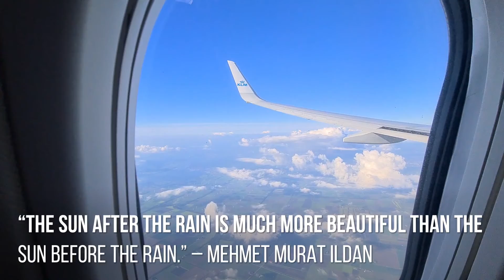KLM Airlines Boeing 737-800 Rain Take off Budapest Airport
KLM Airlines Take off in Heavy Rain from Budapest Airport | Boeing 787-300

Rainy day in Budapest ,KLM Airplane take off on time , and after 30 minutes flying, it's sunshine 😀